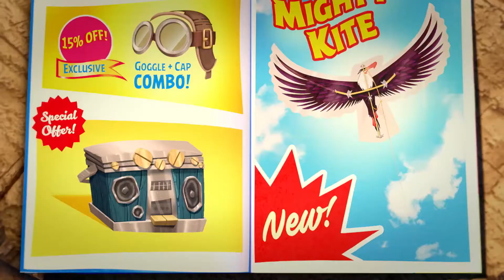Angry birds blues mighty delivery